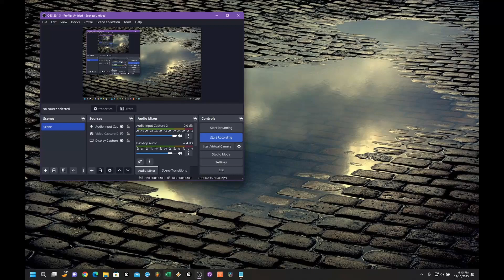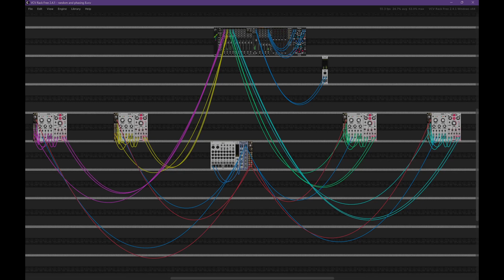Randomness and phasing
I'm nostalgic for the randomness of late 20th-century music. I think that's something you get exposed to in college but disappears when that connection goes away.

I found that the strum from the resonator would still strum from the 0chd, so I found a pattern I liked and copied it four times, then ctrl-R on each of the resonator modules, with a slightly changed rate for each 0chd.  I also added another 0chd to modulate each of the CV rate input of the four others.

Modules

    SEQ 3
    VCA
VCV: VCV Core
    Audio 2
    Notes
    AuxSpanderJr
    MixMasterJr
    øchd
Inklen: Inklen Cable Colour Key
    Cable Colour Key
    Resonator
Alright Devices: Alright Devices
    Chronoblob2